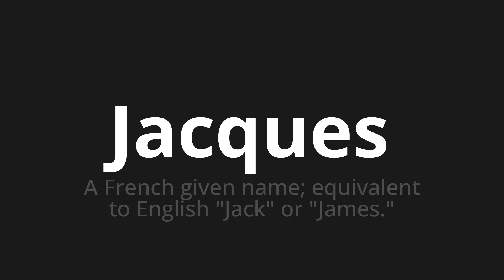How to pronounce Jacques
Master the Pronunciation of 'Jacques Which Means Jacques' - which means : A French Given Name;Equivalent to English "Jack" OR "James." 📝 with @PizzaPronunciation 🎓🗣️ - [Your Guide to Italian]

Learn to pronounce 'Jacques' perfectly in Italian with our easy and engaging tutorial by @PizzaPronunciation! 📖📽️ In this comprehensive video, we provide you with native speaker examples 🗣️👂 and phonetic breakdowns 🎵 to ensure you get the pronunciation just right.

How to say Jacques in Italian